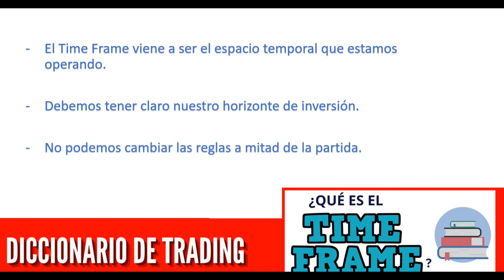¿Qué es el TIME FRAME? | Diccionario de Trading 2022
⌛ El Time Frame o Marco Temporal es algo que tienes que tener muy claro en tus Inversiones.
▶¿A qué me refiero? Dale al Play y te lo cuento...

Si nos referimos a las inversiones, el Time Frame viene a ser el espacio temporal que estamos operando.

¿Estamos invirtiendo para mantener las operaciones durante varios días? ¿Lo hacemos durante varios meses? ¿Años? Somos traders que abrimos y cerramos operaciones en el mismo día?

Es muy importante tener claro nuestro horizonte de la inversión para no cometer el típico error que supone que una operación perdedora de corto plazo se convierta en una operación de largo plazo con la esperanza de poder recuperar esas pérdidas.

Al entrar en una operación siempre tenemos que definir nuestro riesgo y ceñirnos a él.

No podemos cambiar nuestras reglas a mitad de la partida. Las reglas se cambian cuando estamos en reposo, con las pulsaciones calmadas.

¿Qué aprenderás en este vídeo de Trading para principiantes?

► ¿Qué es un TIME FRAME?
► ¿Por qué es importante definir un TIME FRAME?
► Un típico error de Novato...

En el próximo vídeo veremos lo que son las velas japonesas, un concepto que nos va ayudar también a distinguir nuestro time frame.

◼◼◼◼◼LISTAS DESTACADAS ◼◼◼◼◼